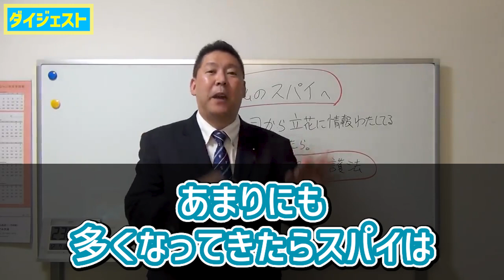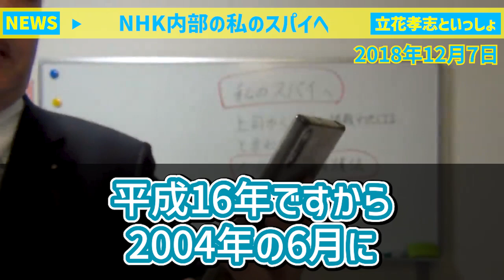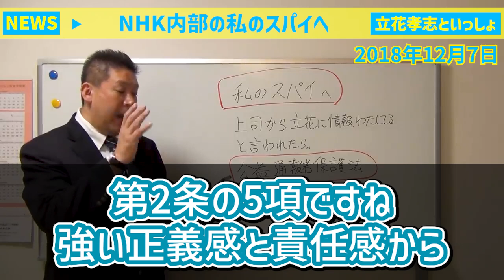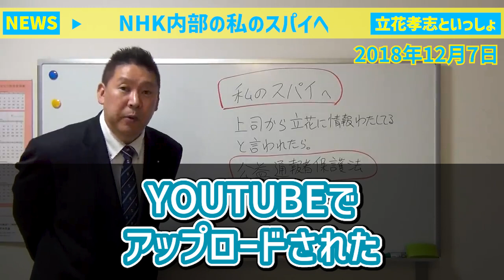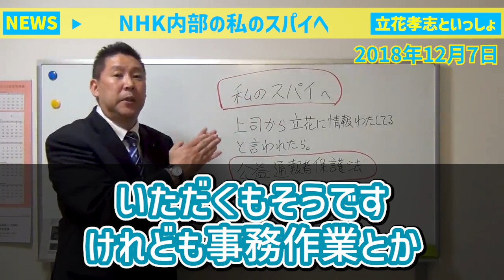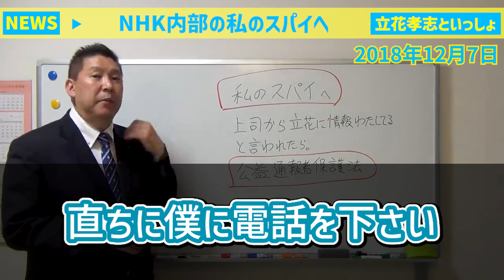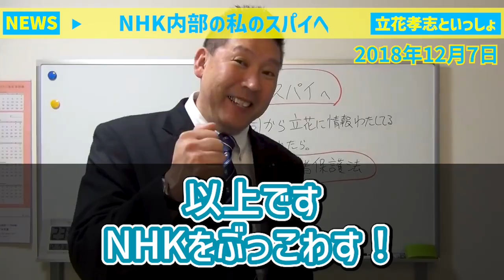立花孝志「NHK内部の私のスパイへ業務連絡です。もしもバレた時は…」